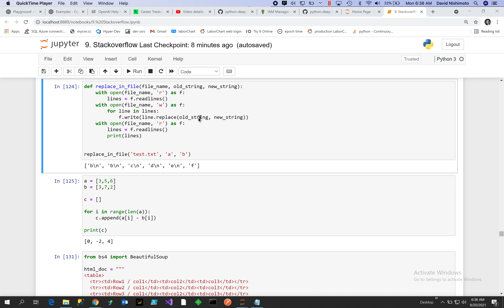python - how to replace a string value in a text file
Machine learning and deep learning is the most important breakthrough in the 21st century.  Companies around the world are in a race to automate replacing 85 million jobs in the next five years.